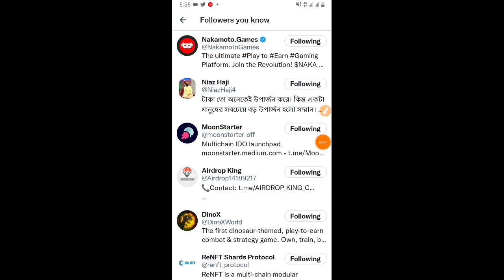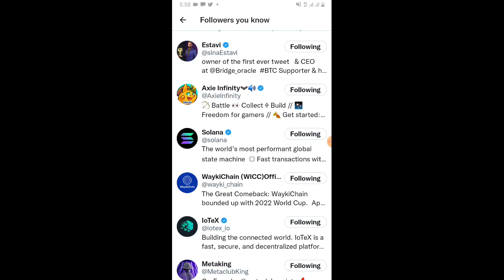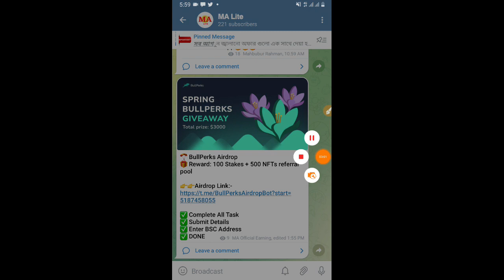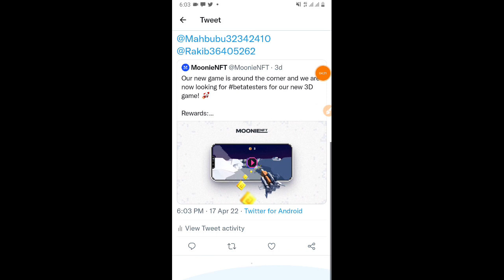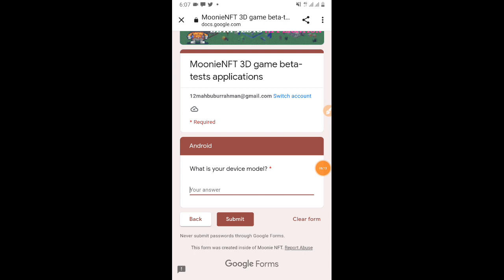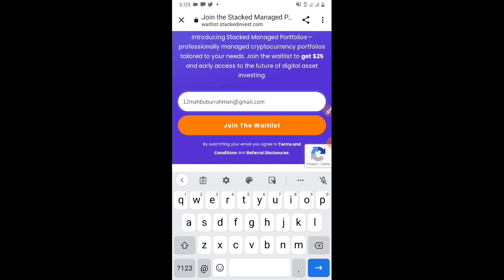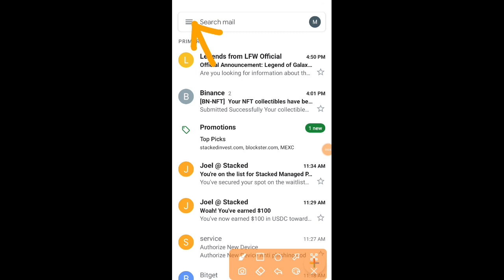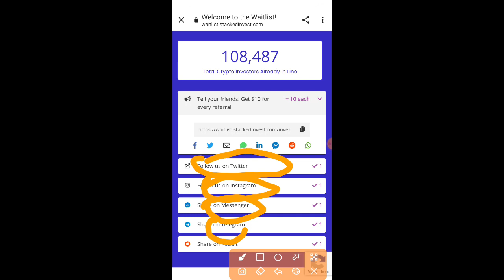100$ প্রফিট পার অ্যাকাউন্টে🤫MoonieNFT Airdrop||New Airdrop Today🤑Instant Withdraw Airdrop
100$ প্রফিট পার অ্যাকাউন্টে🤫MoonieNFT Airdrop||New Airdrop Today🤑Instant Withdraw Airdrop

♨️কিভাবে Metamaskt. Account Creat করবেনঃ-